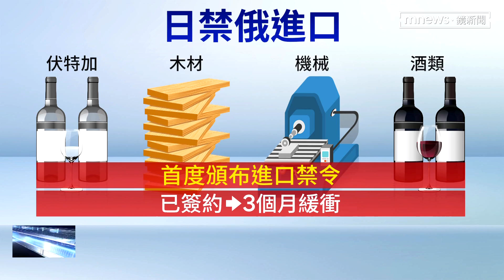日加大制裁！ 禁伏特加進口、凍結普丁2女資產｜鏡新聞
日本政府最新動作，跟進歐美加大制裁俄羅斯，日本內閣會議批准一系列措施，包括禁止俄羅斯國酒伏特加進口，總共有38種商品，另外凍結資產名單增加398人，其中俄羅斯總統普丁的兩名女兒，也在制裁名單上。